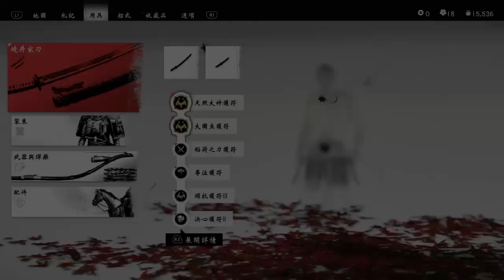Ghost of Tsushima 對馬戰鬼 151 DLC 壹岐島 17